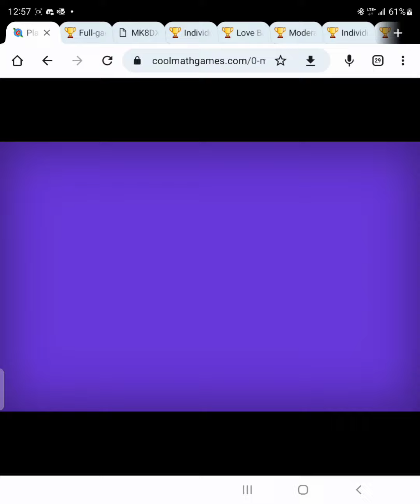Mini Bowl Full Game WR 2:49.350s